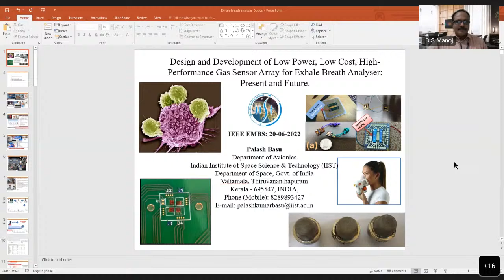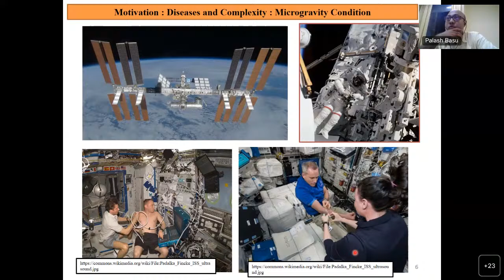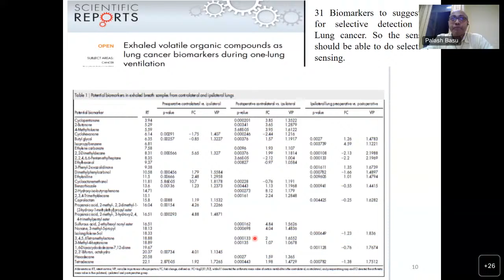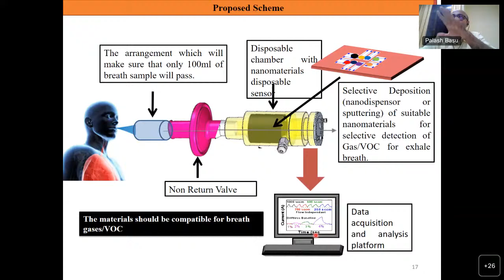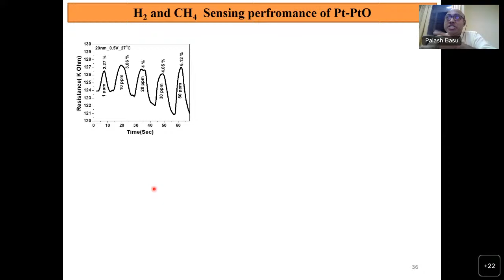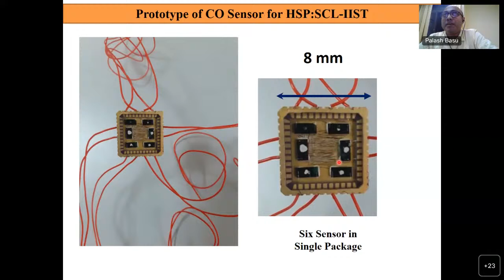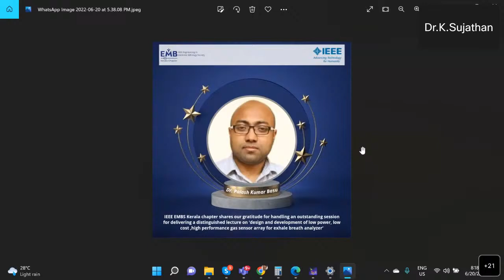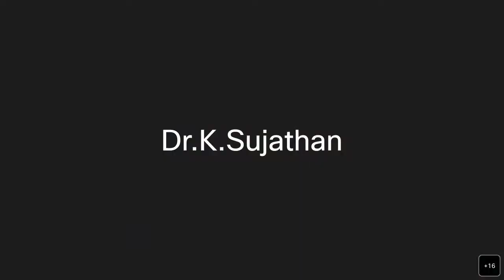Design and Development of Low Power, Low Cost, High-Performance Gas Sensor Array